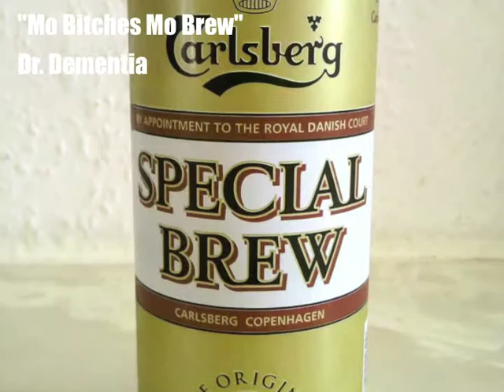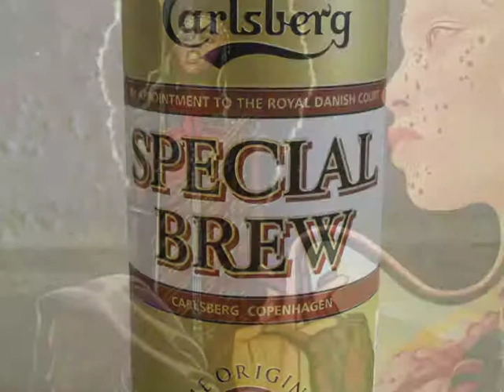Mo Bitches Mo Brew - Dr. Dementia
Dr. Dementia, the evil cousin of Celius Dementia, lives in Hell from where he operates the circle of shit and rules over all shit in and outside of Hell. He is know to occasionally visit Earth to throw feces at corrupt politicians and undeserving rich people.